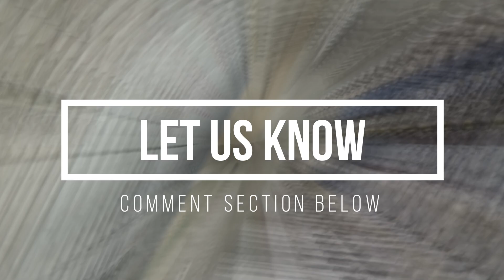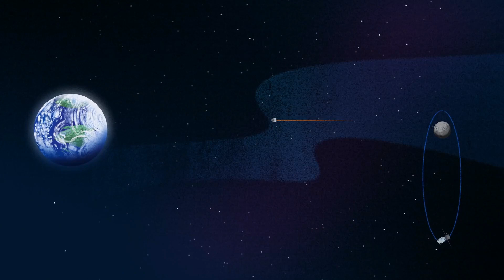JUST IN! NASA To CANCEL The Lunar Gateway!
Over the years, NASA has been working on landing on the moon once again. This is a plan that has been there for a couple of years now, and it is still in development. This entire project includes something that they refer to as the Lunar Gateway. If this mission is successful, it will have been more than 50 years since the last moon landing.

This will undoubtedly alter the course of history, as there are plans to create interplanetary life. It was recently discovered that NASA might just have to cancel the Lunar Gateway, which they have been planning for years now. But why would they have to do this?